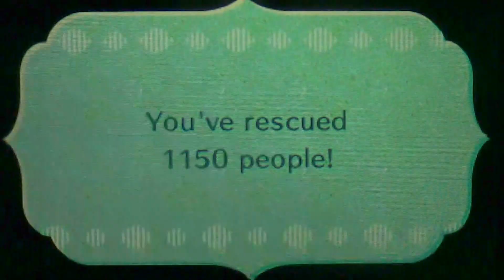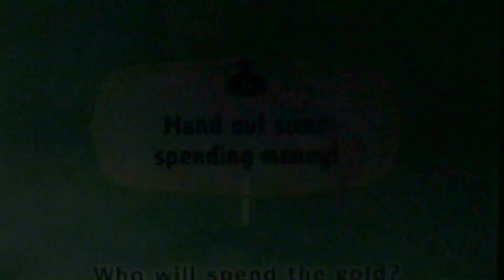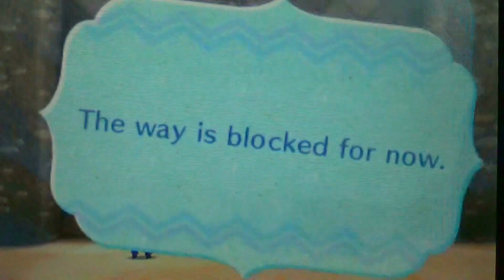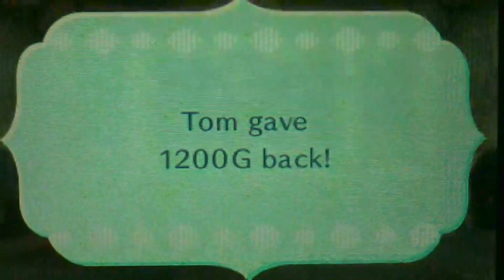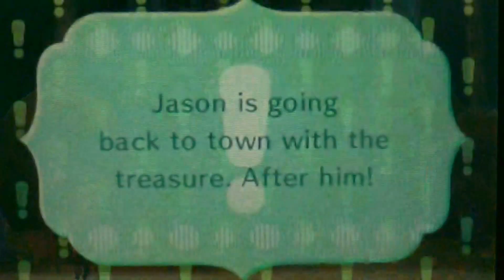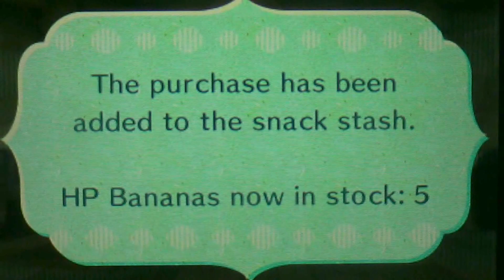Miitopia Walkthrough Part 19